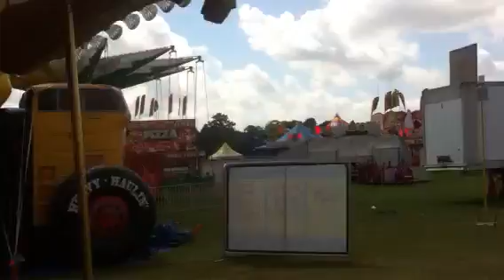Carrousel Firefighter Fair 2015